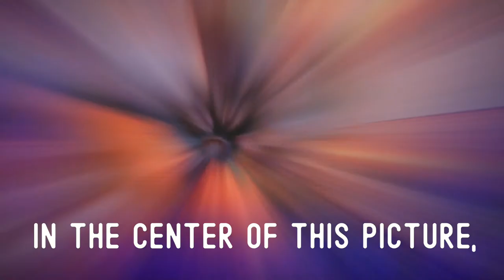Roasting Chestnuts | Learn English | Describing a Picture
On this channel, we describe pictures in English every Monday through Friday, so that you can build your vocabulary and communicate with the world! Describing pictures can be a valuable exercise. These also can be used for exam preparation or simply for fun.

Written Description: In the center of this picture, we can see chestnuts roasting on an open fire. These are chestnuts. (This T is silent, ok?) They are inside a cast iron pot, which is hanging over what looks like a campfire. We can see pieces of firewood and some flames burning under the pot. On the left of the photo, we can see a man’s hand reaching down with a small stick, which he is using to move the chestnuts around. Quick question - how many calories are in one roasted chestnut? One chestnut contains about 20 calories. In many countries, chestnuts are connected to the winter holidays. Do people eat chestnuts in your country in winter?